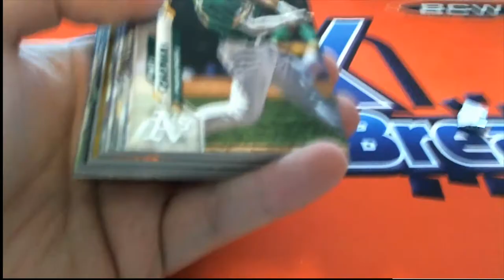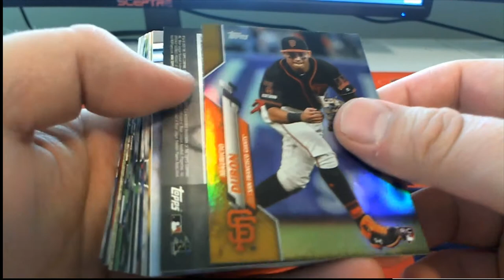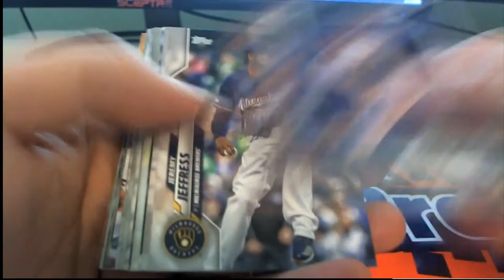2020 Topps Series 1 Baseball Jumbo Box ID 20TS1BBPYP702 PACK RIP FOR MARK K